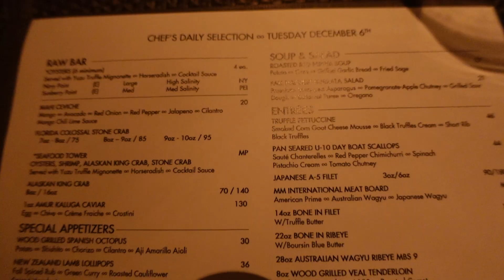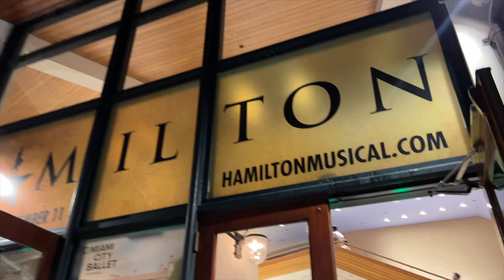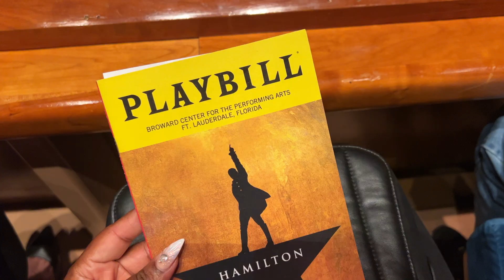Birthday Vlog - Photoshoot, Dinner, Staycation & Private Yoga Class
Back with another blog, we are celebrating my 26th birthday this time. I kept things lowkey this year. I took some pictures the day of my birthday, had dinner, stayed in Fort Lauderdale, and hosted a yoga class with friends.

✨✨OUTFITS/MENTIONED✨✨
Cream Blazer
Birthday Dress
Shoes (similar)
Green Set (similar)

I'm a lifestyle Influencer/Blogger. I Share content surrounding fashion, beauty, travel, and Weekly Vlogs.

✨✨ EQUIPMENT ✨✨
Vlog Camera: Canon G7x Mark II
Vlog camera (Dji Pocket 2)
Main Camera - Canon R6 + Sigma 35mm 1.4 lens
Main Lens - Sigma 35mm F1.4

✨✨FAQ✨✨
Age: 25
Where I live: South Florida
Occupation: Full-time creator